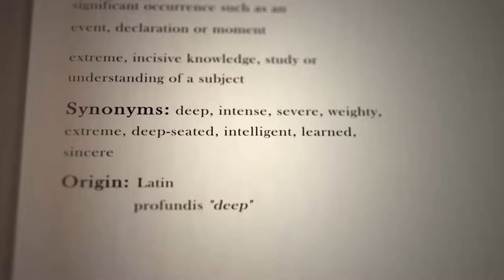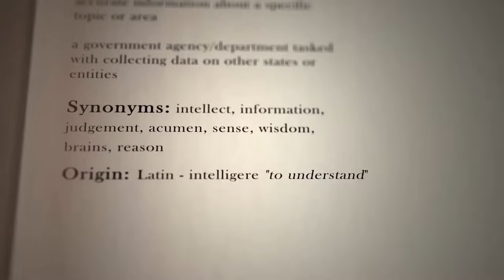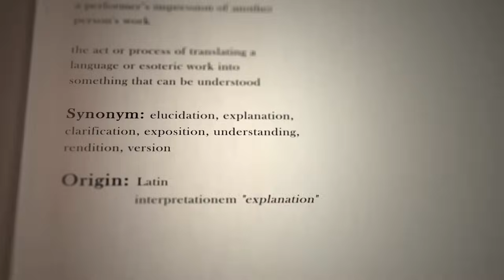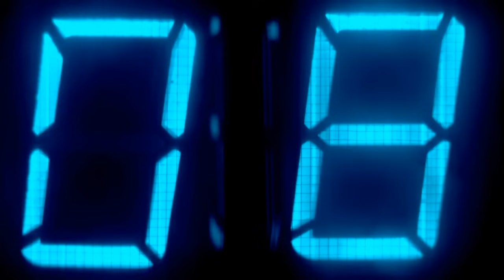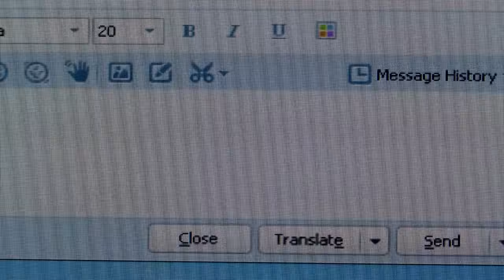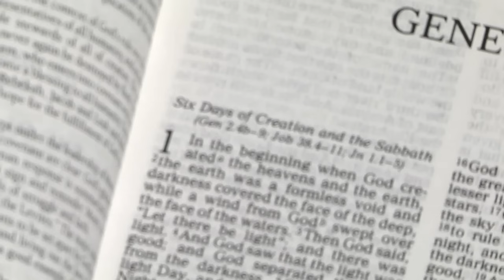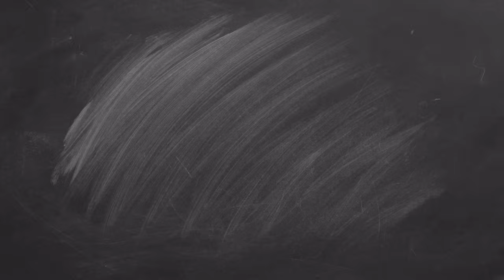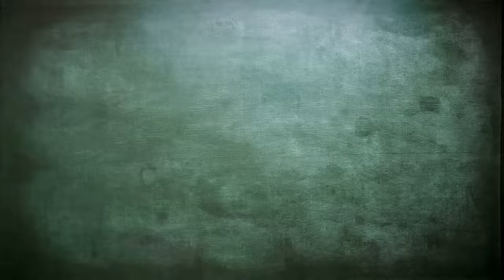The Quantum Chinese Room - Consciousness and the Paradox of Machine Sentience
This video explores the Quantum Chinese Room - a reimagining of the Chinese Room thought experiment create by John Searle in 1980. In this episode, we explore the Chinese Room and its surprising connections to quantum theory. This mind-bending concept raises profound questions about the nature of understanding and challenges us to think differently about the potential for machine sentience.